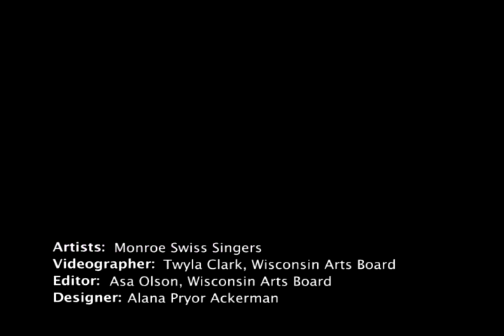Monroe Swiss Singers - Fahnenschwingen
The Monroe Swiss Singers perform the song "Fahnenschwingen" with a flag bearer at Monroe High School in Monroe, Wisconsin, May 5, 2005.